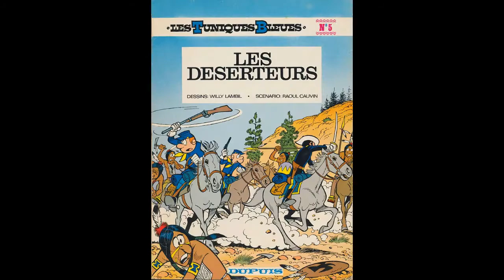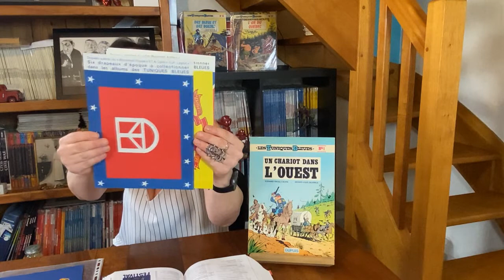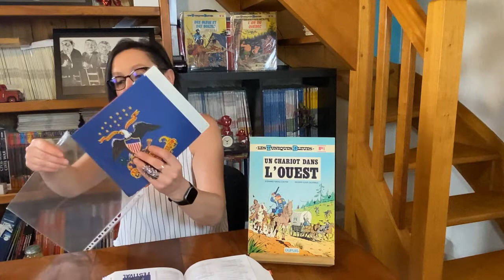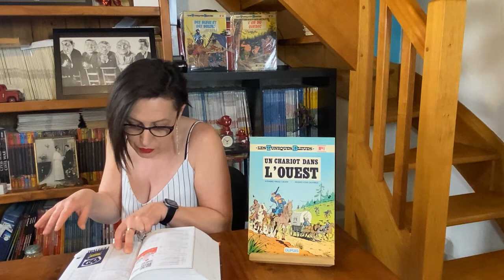le début de notre collection la ou tout a commence "les tuniques bleues"